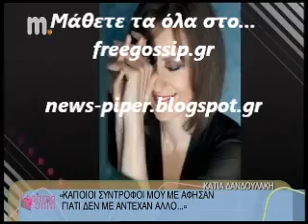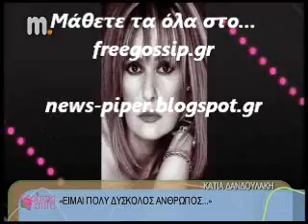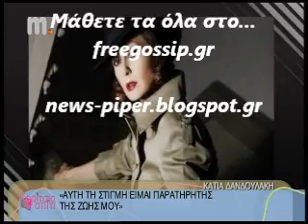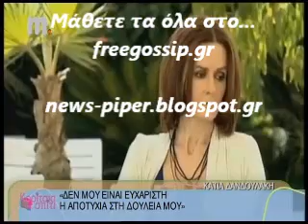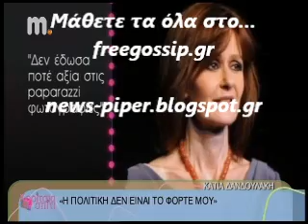Η Δανδουλακη στο ΚΓΣ